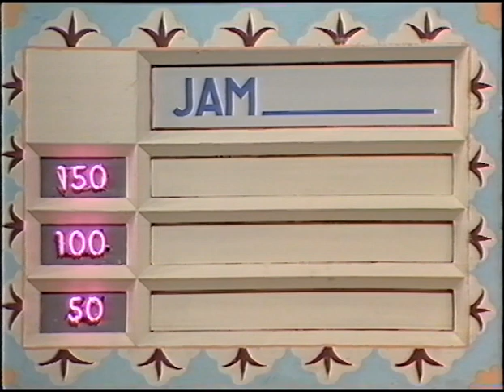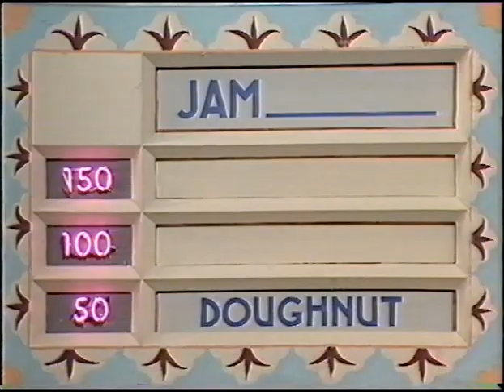Blankety Blank 1989 (3/3)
Blankety Blank from 1989, with the much-loved and much-missed comedy 'great', Les Dawson. This show features three other 'greats' of British show business who, sadly, are also no longer with us: Bernie Winters, Frankie Vaughan, and Wendy Richard.